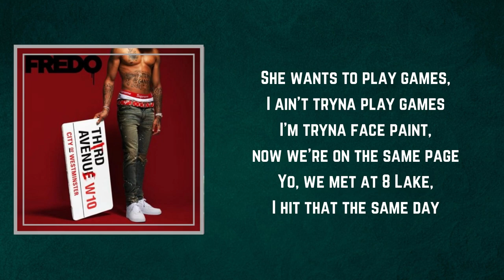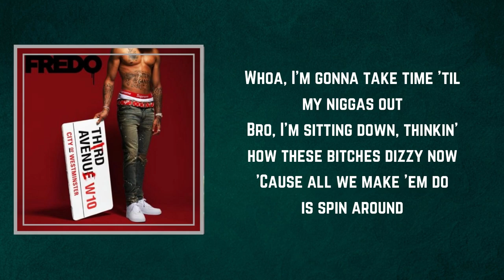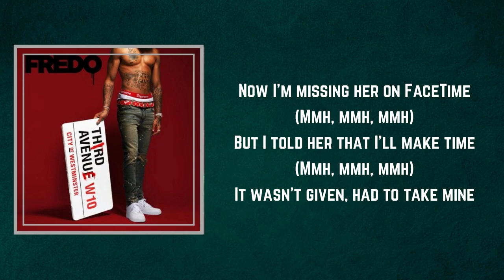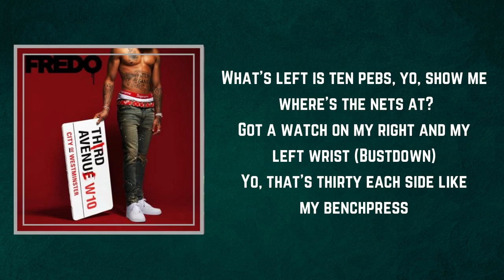Fredo - Mmhm (Lyrics)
Mmhm by Fredo
Album: Third Avenue

Mmhm Lyrics:

Elevated always get it right

She wants to play games, I ain't tryna play games
I'm tryna face paint, now we're on the same page
Yo, we met at 8 Lake, I hit that the same day
I buy them in plainer jane and then I make them rain, yo
I'm in a Fendi coat, it's tailor-made, yo
My youngin selling coke at player rates, whoa
I'm in the bando while I'm weighing cake, no
Don't stay awake, I'll be home later, babe
Mmh, mmh, mmh
Now she's phoning me on private
When I told her I don't like it
She's a ho and she got mileage
Probably more miles than my whip (Skrrt)
I see it then I buy it
She's still eating on my privates
I'm still keeping it in quiet (Shh)
Man run up in the Fendi shop like I got never ending guap
Coming from a deadly block where hella niggas getting guap
Servin' twenty shots standing by the betting shop
Plugs were getting robbed, I'm a rapper now, they're better off

Now I'm missing her on FaceTime
(Mmh, mmh, mmh)
But I told her that I'll make time
(Mmh, mmh, mmh)
It wasn't given, had to take mine
(Mmh, mmh, mmh)
Lil Mino doing drillings in the day time
Now she's messaging, she's messaging on Snapchat
But I ain't getting into, getting into chat back
Yeah, I caught an old case with my black rap
Yeah, she got no waist, just a fat back

Yo, I'm in the trap house, get the dinner out
Yo, I used to lose but I'm a winner now
Six shots in my waistline, my spinner's out
Whoa, I'm gonna take time 'til my niggas out
Bro, I'm sitting down, thinkin' how these bitches dizzy now
'Cause all we make 'em do is spin around
My little niggas movin' wild but they listen now
They ain't got no dinger out, then I don't bring the spinners out
I don't want to see you sitting down (Mmh, mmh, mmh)
Yeah, my hands were dry but I'm drippy now (Mmh, mmh, mmh)
Little niggas slide, and they lick 'em down (Mmh, mmh, mmh)
Ain't got the hammer, then we dip 'em down, drip or down
I got bitches on my iPhone X, I don't even like to text
Trident tryna find the rest, don't worry about my address (Mmh, mmh)
Yo, what's this about? Get them scissors out
Man, I think it's time that we go and cut them niggas out

What's all the talk about? I just got a mortgage out
5 years ago, I would've laughed if you asked if I bought a house
I had like forty pound, now my wrist cost forty thou'
I been a naughty child
You should know I play dirty, see me moving 'round at 8:30
Tryna get some cake early, movin' like my eighth birthday
They call me Fred Spread, or Chef F
What's left is ten pebs, yo, show me, where's the nets at?
Got a watch on my right and my left wrist (Bustdown)
Yo, that's thirty each side like my benchpress
Ayo, cutie pie, what you tryna do tonight?
Have you ever flew Dubai? When I go, I do it right
It's Valentino shoes I like
My youngin Mino, he's been shootin' pipes
Smoking weed in rooms all night, the owners want to sue me twice
Wife said I ain't moving right, plus she got on shoes I like
We both got on Gucci stripes, we're 'bout to have a Gucci fight